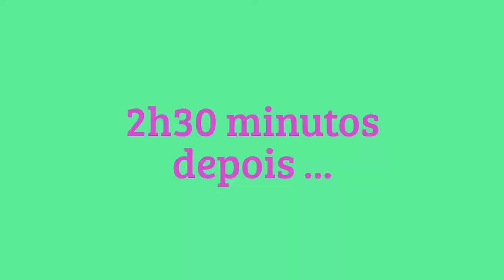Grazielle no Canal OVlogMaisDoidoQueJáGravei | Vlog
Instagram da Grazi : eii_grazi

Big Beijo !